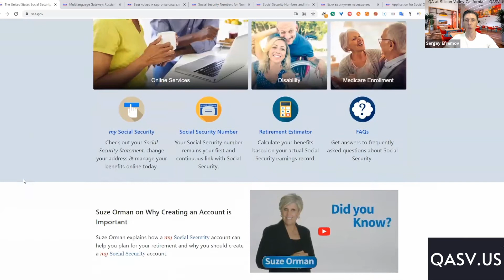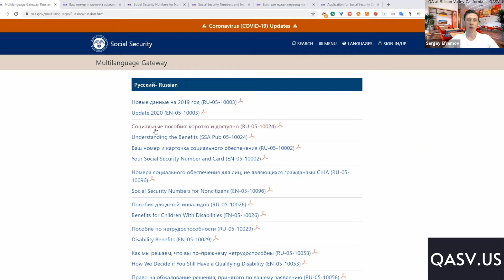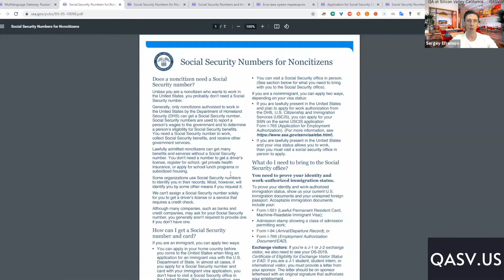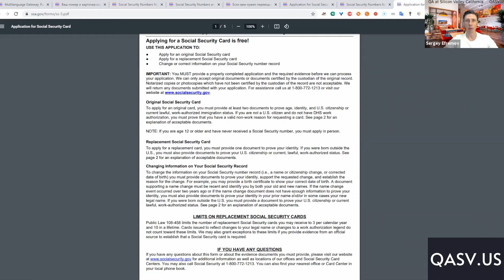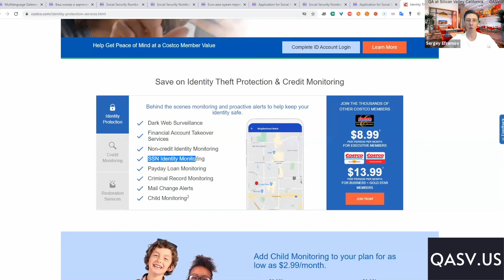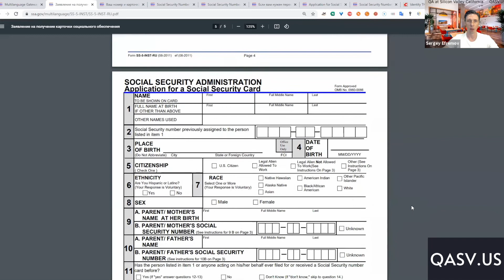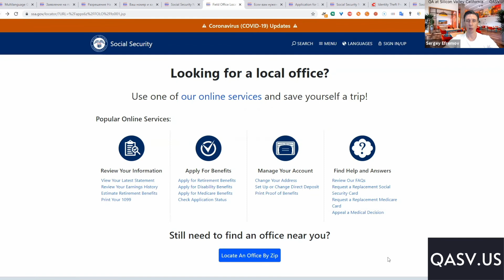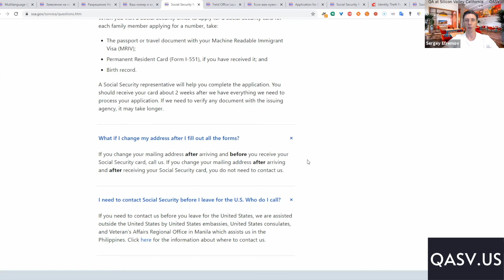SSN - Основной документ в США. Гид по бесплатному оформлению на вашем родном языке.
В этом видео вы узнаете как и где БЕСПЛАТНО оформить основной документ для проживания и работы в Америке SSN (Social Security Number).
Какие нужны документы для оформления и как и куда их предоставлять.
Можно ли оформить SSN онлайн или надо идти в офис?
Как оформить SSN еще до приезда в США?
Почему никому нельзя говорить свой номер SSN?
Как защитить свой номер социального страхования и сколько это стоит.

SSN предлагает бесплатные услуги устного перевода для оказания вам помощи с решением вопросов, связанных с Social Security. Услуги перевода предлагаются клиентам
по телефону и при посещении отделения Social Security.
Звоните нам по номеру бесплатной связи 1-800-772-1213. Если вам требуется испанский
язык, нажмите 7 и подождите, пока подключится испаноговорящий представитель. Для
связи с представителями, говорящими на других языках, оставайтесь на линии и не
говорите ничего во время автоматического меню на английском языке, пока представитель
не ответит вам. Представитель свяжется с переводчиком, который окажет вам помощь с
разговором. Если ваш вопрос невозможно решить по телефону, мы назначим вам прием в
местном отделении Social Security и договоримся с переводчиком, чтобы он присутствовал
на приеме.